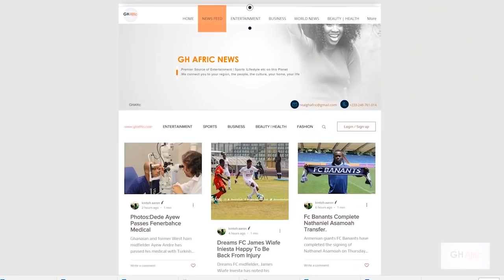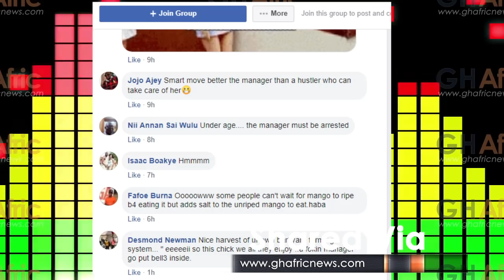Dhat Gyal is not pregnant - Manager clears the air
I have not Impregnated Dhat Gyal
Have any issues about this video?

@GH Afric - Anything Goes